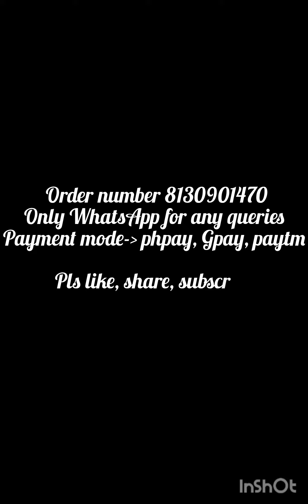🌺partywear सूट collection Only 715/- में🌺इससे सस्ता और अच्छा कही नही मिलेगा🌺8130901470